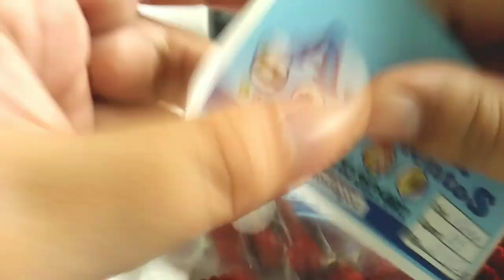FORMATURA EM CASA | Jornalismo | Comprinhas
Oi gente, fiz uma pequena comprinha de aviamentos e vim compartilhar com vocês!